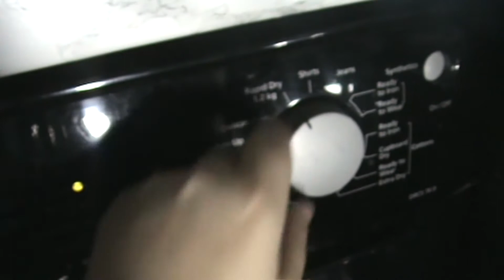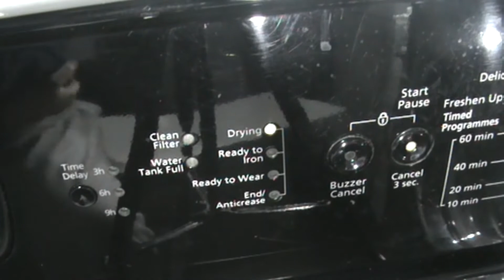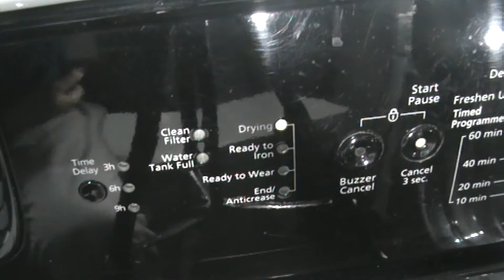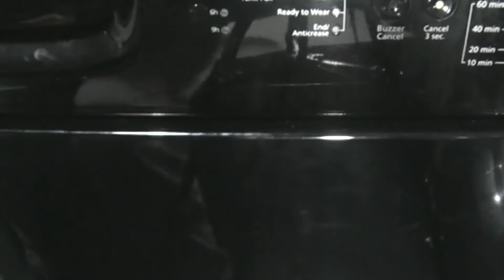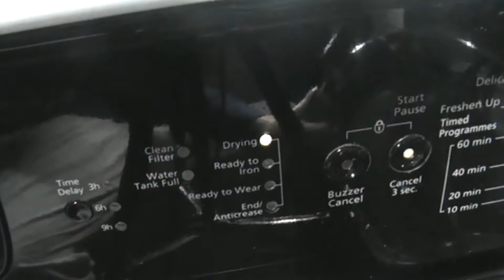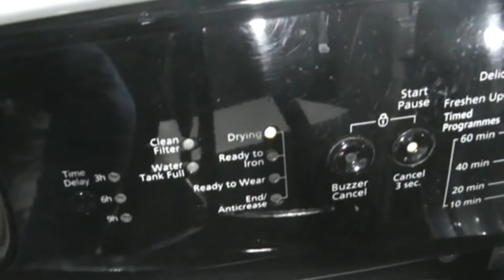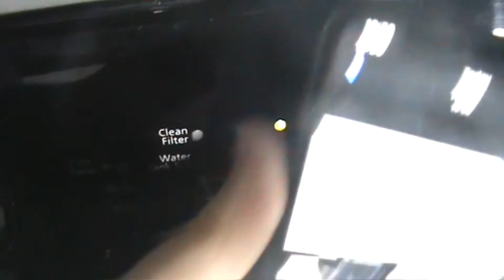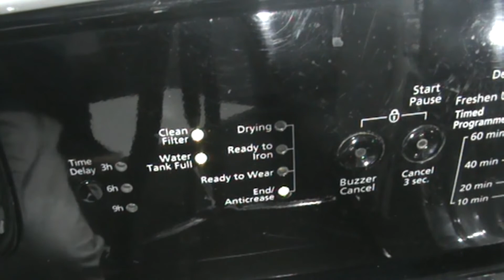Beko condenser dryer, 10 minute dry full cycle